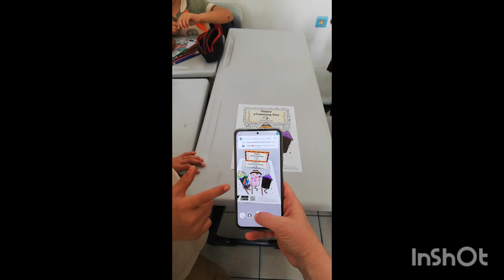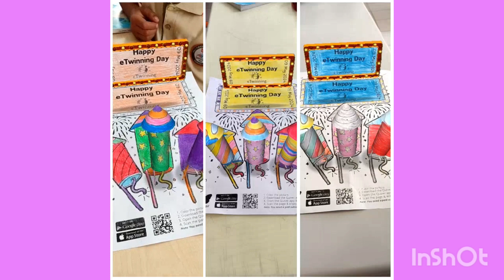Happy e-Twinning Day- Augmented Realistic Kids-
e-Twinning Day 9 May 2024